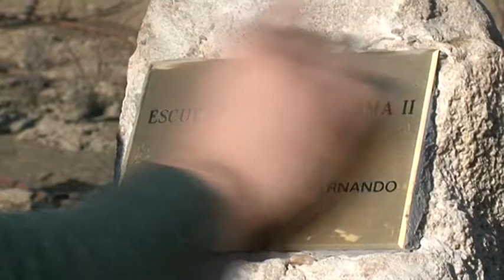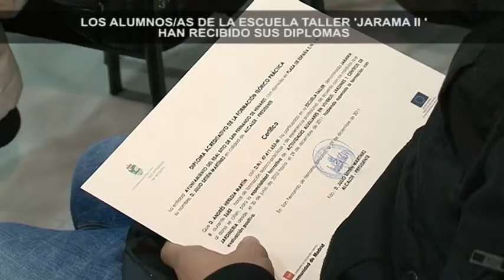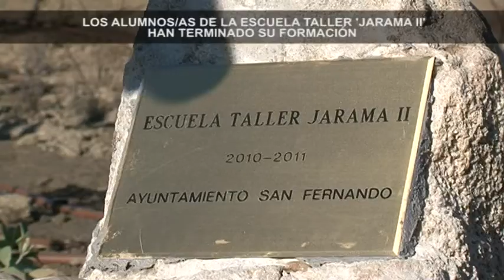Recuperación de zonas de SFH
17/01/2012 Los alumnos de la Escuela Taller del Jarama realizan servicios en las zonas más degradadas de la ciudad.